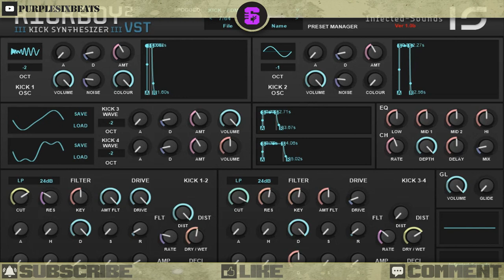🥁 Kickboy 2 || Free VST Plugin || Bass Drum Generator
Kickboy2 Free Kick Bass VST Plugin With Some Good Presets for 808

Available for Windows 32
Use JBridge plugin to Convert to 64bit

Kickboy2 is a bass drum generator.

Kick instrument synth with 2 oscillators with noise and colour and 32 waveforms, also 2 oscillators with wavedraw. 4 kick envelopes and 4 multi envelopes and octaves for each kick, 2 filter envelopes also 2 amp envelopes and it got 2 filters with env control, and also there is an porta, very handy for fast sounds, 64 Presets.

Equalizer, Chorus. Double Overdrive, Double Distortion, Double Decimator.